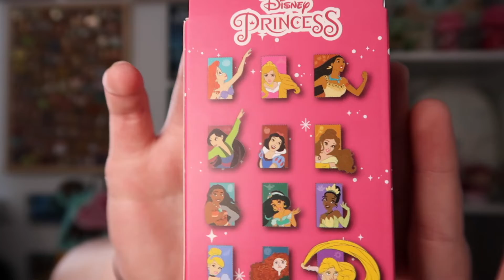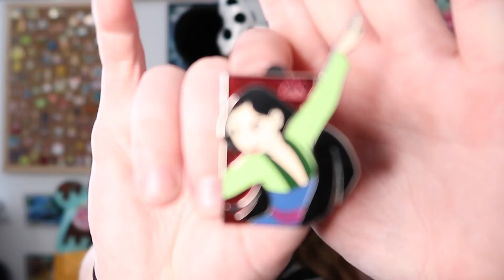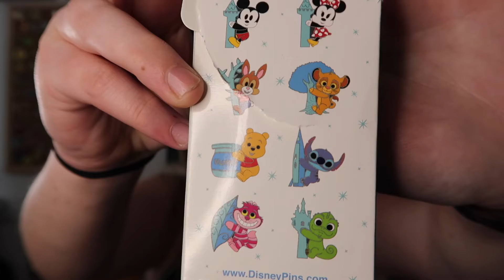HUGE DISNEY TRIP HAUL!!✨✨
Today we are doing a HUGE haul from DISNEY! I was fortunate enough to be able to attend A Touch of Disney and picked up a few things while I was there!

✨ Music Comes From Epidemic Sounds